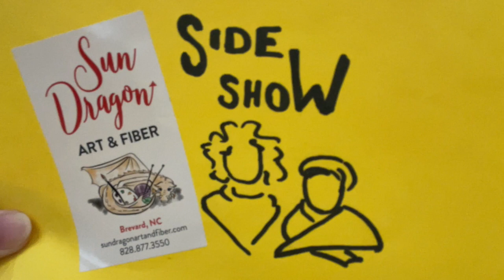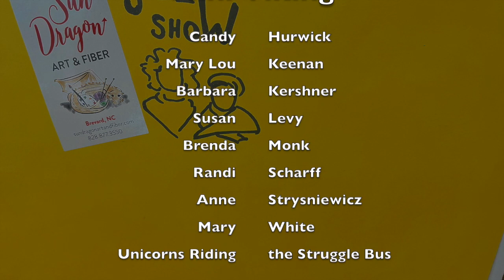VSC 156: 4/26-5/2: All Cocoknits Products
ALL Cocoknits products on sale!

If you want a Sun Dragon shop logo t-shirt, they are available for purchase:

Let me know if I missed something!

Please note, Dragon Dollars cannot be redeemed online, you can call or email the shop when it is open to use them. Thanks for understanding.

Gift cards can now be purchased directly in the online shop, and all gift cards, physical and online, can be used in the online shop! Hooray!!